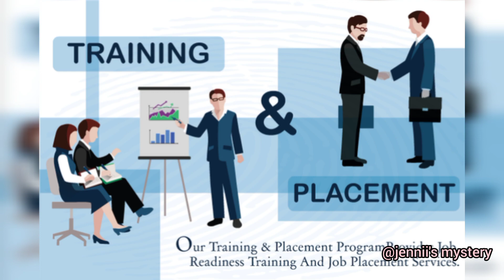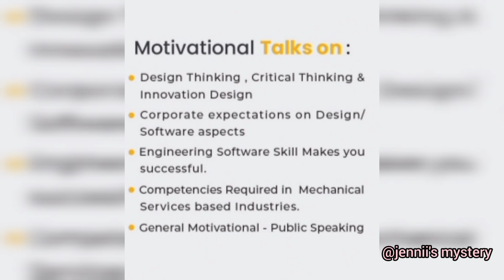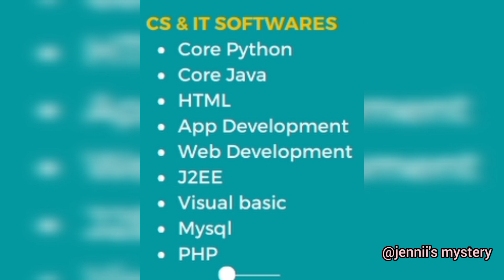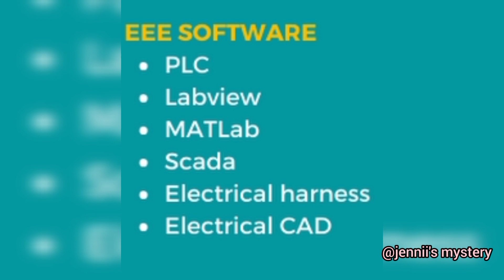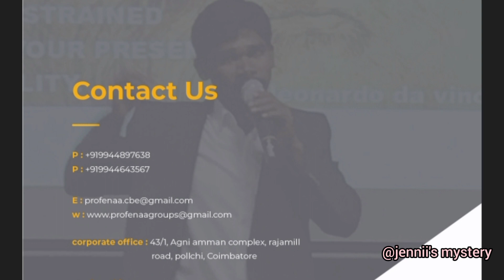Profenaa Technologies| Best Placement training and engineering services